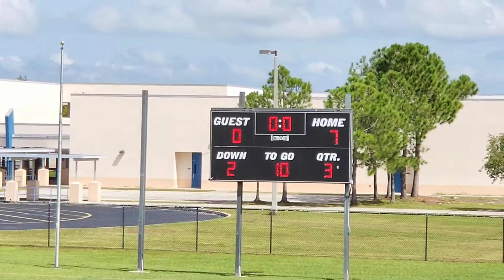Northeast Bandits vs Tre Mann Elite 10u 🏈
(G.3, 9-3-22)